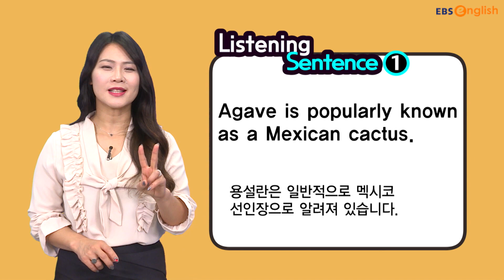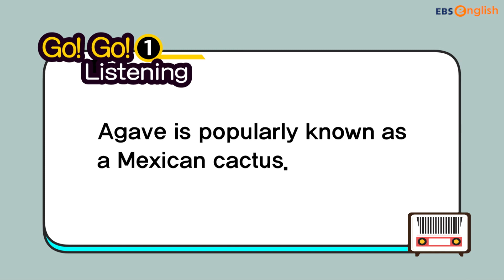[영어 다큐] 353. popularly & a perennial plant │지나킴의 고고 리스닝│EBSe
오늘 다큐멘터리에서 배운 두 개의 표현 꼭 익히고 가요!
✔︎ popularly 일반적으로
✔︎ a perennial plant  다년생 식물

▼[매일 10분 영어] 지나킴의 고고 리스닝 바로가기

리스닝 청취에 어려움을 겪는 학습자를 위하여 높은 어휘 문장을 활용하여
영상을 귀와 눈으로 따라 읽으며 자연스럽게 영어 듣기 훈련을 해보아요!

본방 (월-금) 06:00-06:10
재방 (월-금) 23:00-23:10
선별재방 (토-일) 06:00-06:10